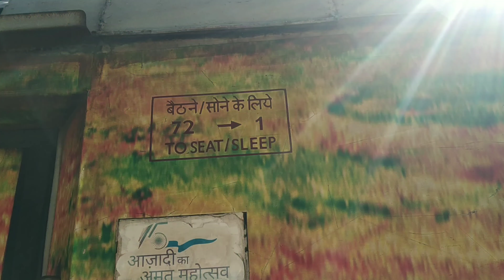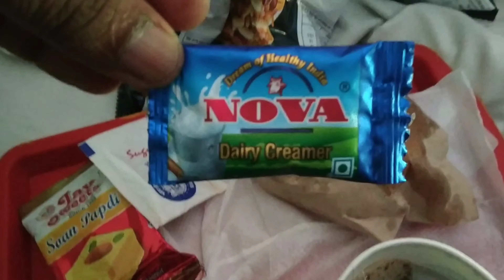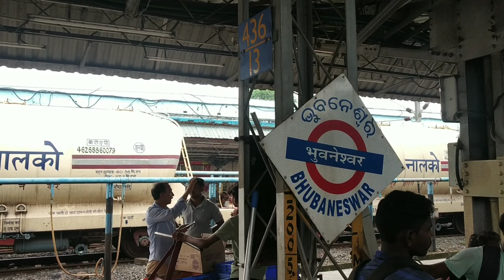SMVT Bangalore to Howrah train journey by AC Duronto Express